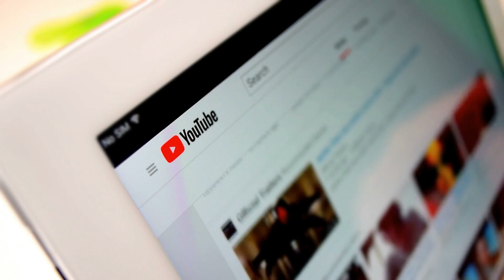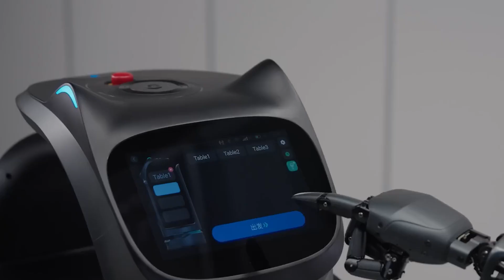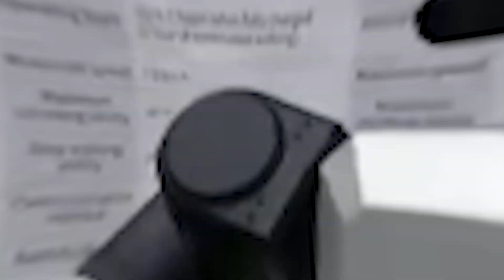China's New Generation Humanoid Robot Revolution SHOCKED US Engineers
The groundbreaking capabilities of Boston Dynamics' Atlas robot are demonstrated in a recently released demonstration video that has gone viral. The autonomous humanoid robot Atlas is shown in the movie sorting automobile engine parts into numbered containers. These machines, in contrast to Tesla's robots, can carry out duties without human supervision since engineers have given them additional abilities.
Atlas uses machine learning to identify environmental changes and modify its operations accordingly. Additionally, it has a unique gripping policy that enables it to hold objects securely while continuously evaluating the condition of the objects it is holding. After being assigned specific locations for moving components, Atlas begins working without pre-programmed motions, choosing how to complete each task on its own.
Artificial intelligence, which examines the surrounding environment and the function of available objects, makes all of this feasible. The robot can kneel, turn its head to look around the room, and twist its body on its axis to find the proper posture thanks to its AI. By reducing movement, the waist rotation helps you save valuable time while working on the task.
The Chinese are continuing to improve their most recent robotic inventions and are keeping up with their American competitors. A film demonstrating the creation of Unitree's state-of-the-art humanoid, G1, was just released. The Unitree G1 just broke the world record for robotic robots' long jumps.